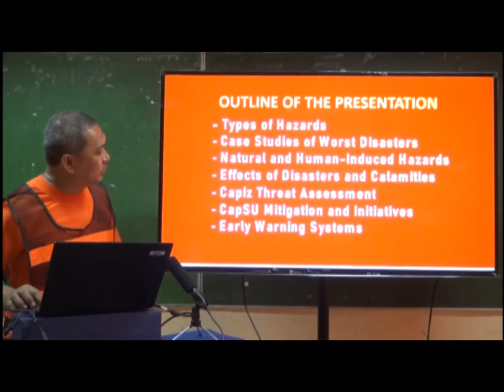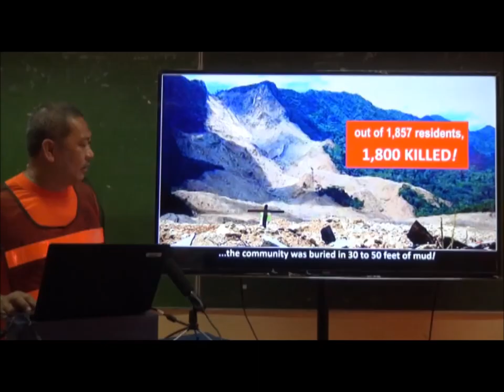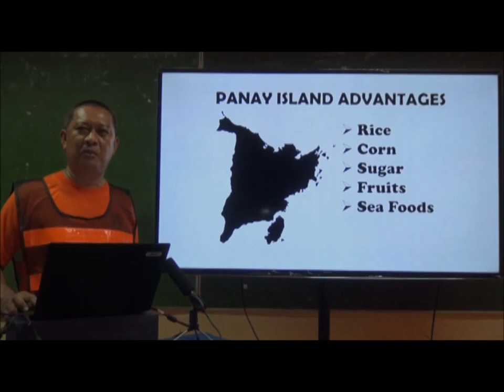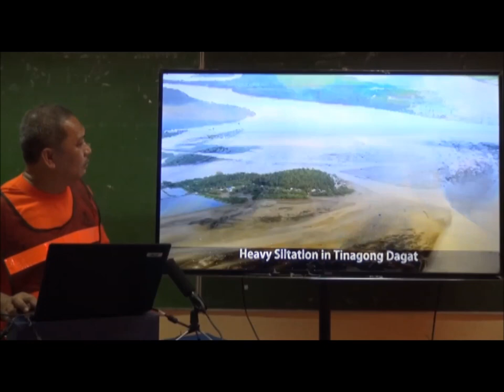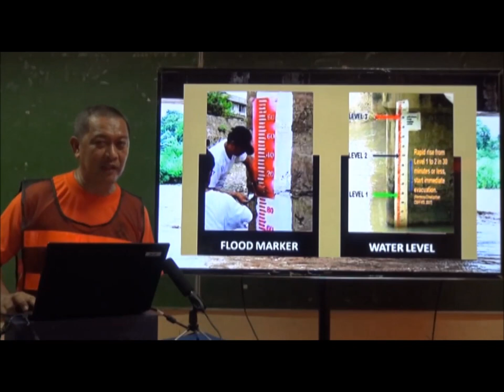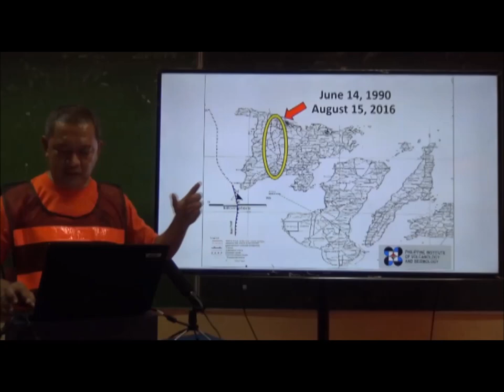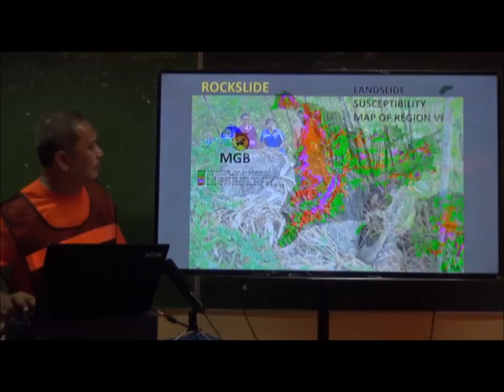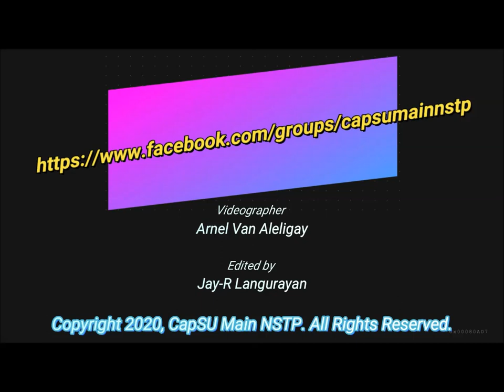MODULE 4: Disaster Risk Reduction Management Part 1